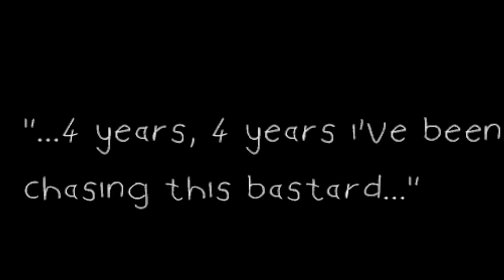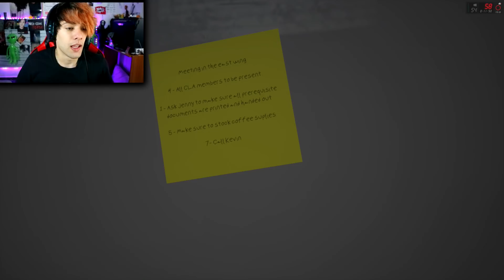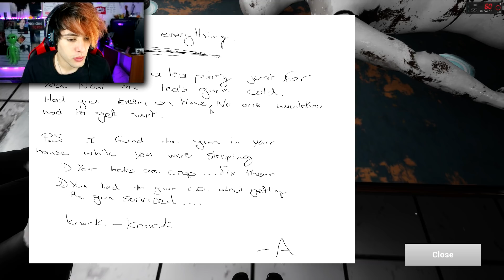ESTE JUEGO PODRÍA SER UN SCP - LOS MANIQUÍES TE DEJAN TRAUMAS - M IS FOR MURDER (DEMO)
Como ya sabéis soy un viciado a los juegos, y suelo jugar a de todo. Juegos de miedo, de misterio, puzzles, de humor... hay variedad siempre.

►¡Más gameplays del tio Nico Core!